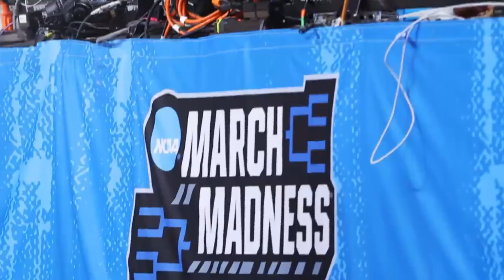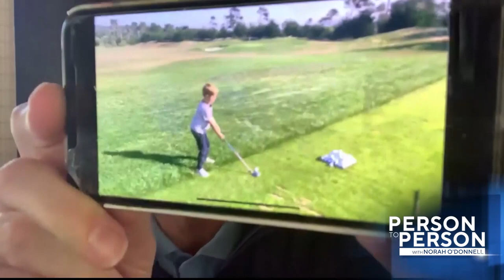Jim Nantz | "Person to Person" with Norah O'Donnell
In this episode of "Person to Person with Norah O’Donnell," O'Donnell sits down with sports broadcasting legend Jim Nantz about his final year covering the NCAA men's basketball tournament, the story behind his signature line "hello friends," and what to expect at this year's Masters Tournament.